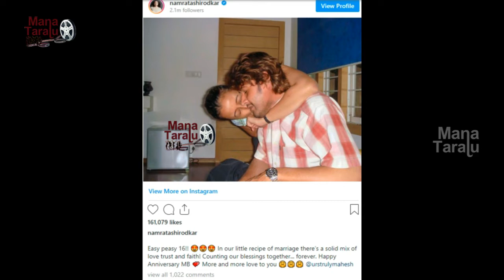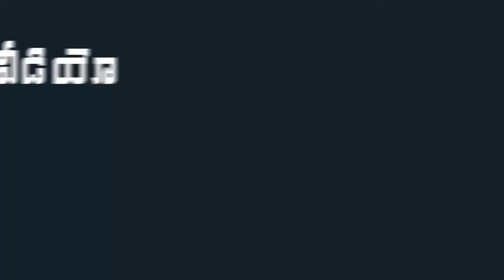Mahesh Babu And Namrata Celebrating 16th Wedding Anniversary | Mana Taralu